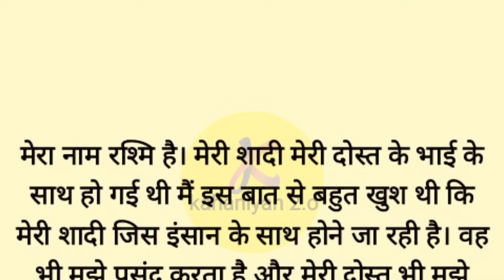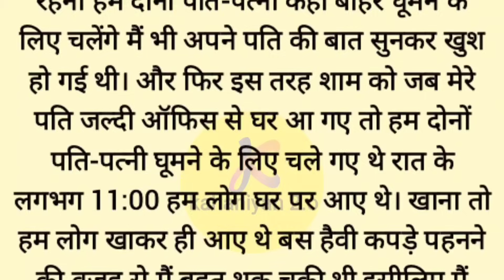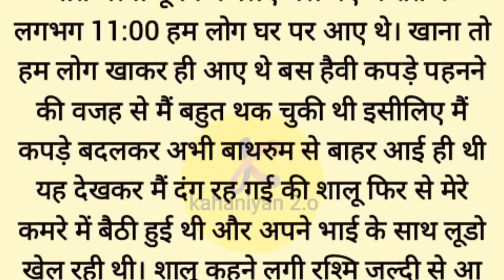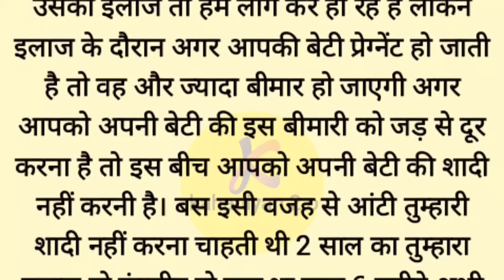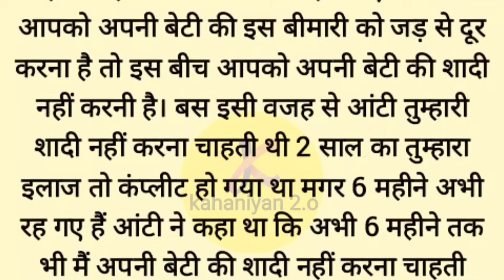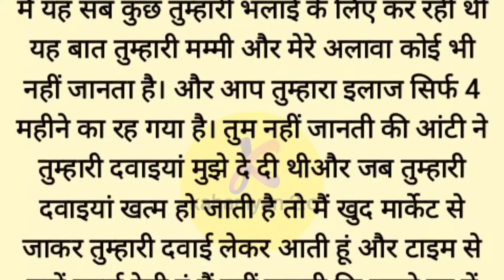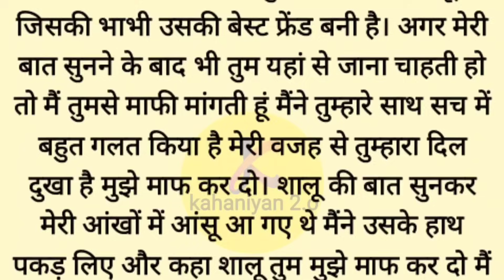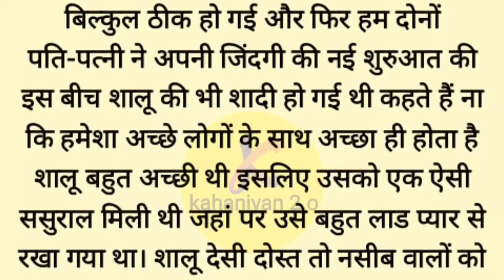Suvichar | Emotional Kahaniyan | Motivational Kahani Writing | Moral Stories | Hindi Kahaniyan 2.o